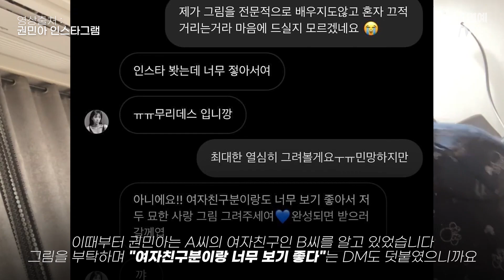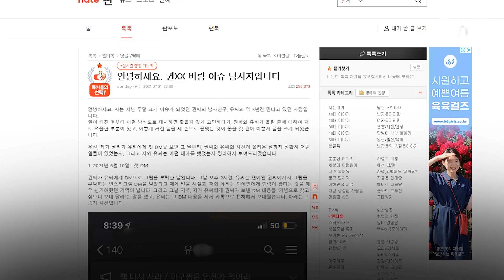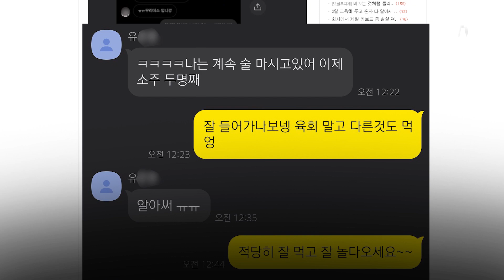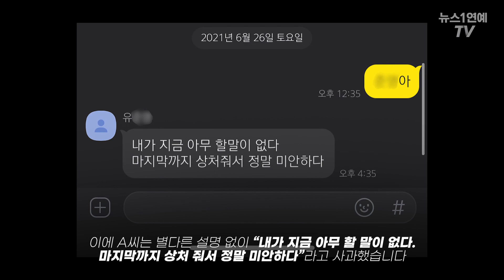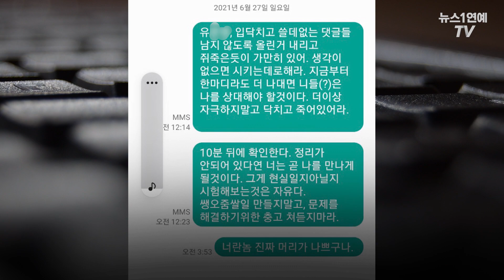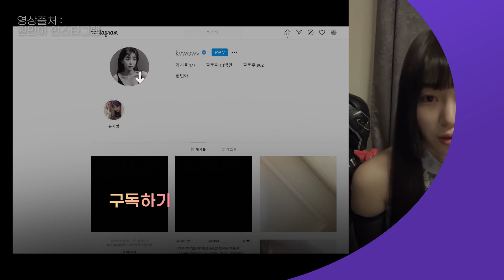"후련하다"... 권민아 양다리 논란에 SNS 대화 공개한 前 여친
(서울=뉴스1) 이승아 기자 = 그룹 AOA 출신 배우 권민아가 양다리 논란에 대해 해명을 내놓은 가운데 전 여자친구가 직접 권씨의 주장에 대해 하나하나 반박하며 입장을 밝혔습니다.

권민아 남자친구의 전 연인 A씨는 한 인터넷 커뮤니티 사이트에서 "안녕하세요. 권XX 바람 이슈 당사자입니다"라는 제목의 장문의 글을 게재했는데요.

자세한 내용 영상으로 확인하세요.